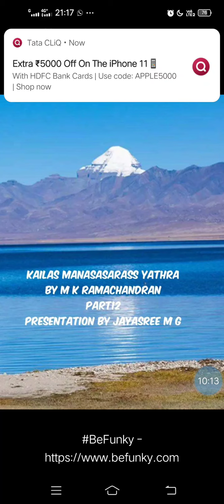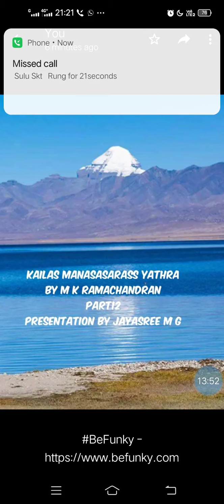ഉത്തർഖണ്ഡിലൂടെ - കൈലാസ് മാനസസരസ്സ് യാത്ര :ഭാഗം 12. രചന: എം കെ രാമചന്ദ്രൻ; അവതരണം: ജയശ്രീ